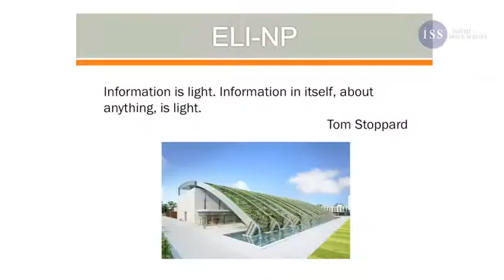The power of light - a path towards nucleus - TEDxCERN@IFIN-HH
Ovidiu Tesileanu speaking about ELI-NP project
at TEDxCERN@IFIN-HH